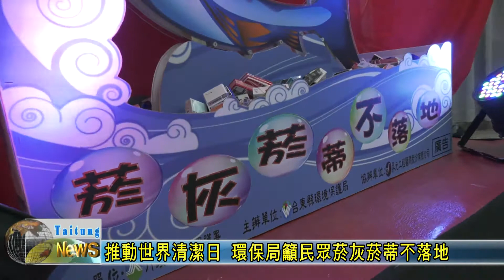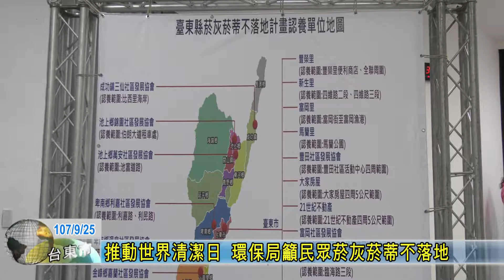20180925 推動世界清潔日 環保局籲民眾菸灰菸蒂不落地